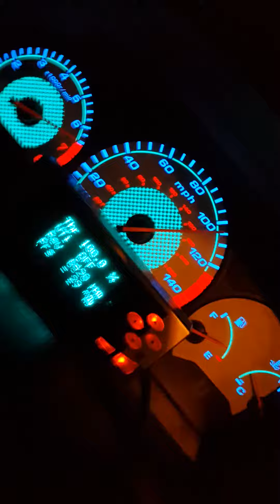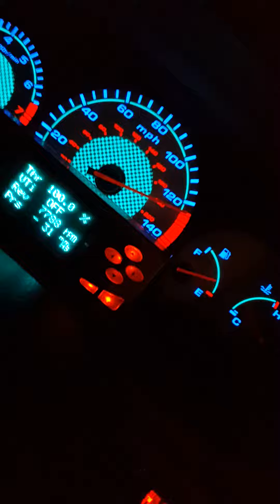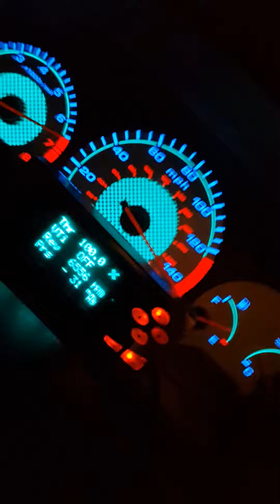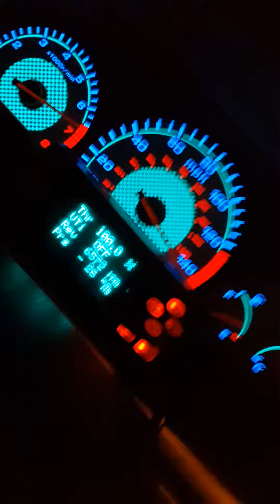S86 just drive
Drive for fun